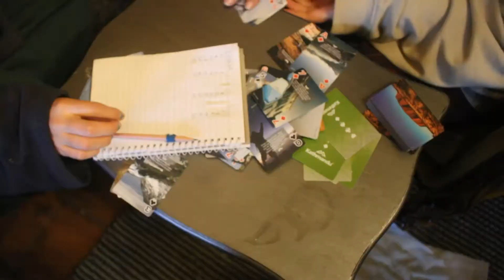camping in september